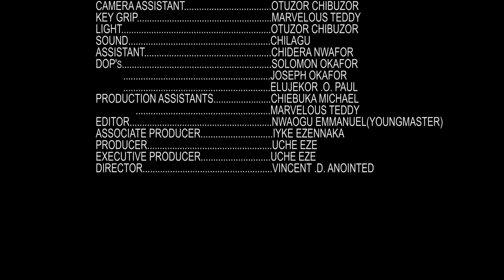THE BLIND TRUTH ABOUT LOVE 1&2 (New Movie) Mary Igwe, Onny Michael 2022 Nigerian Nollywood Movie